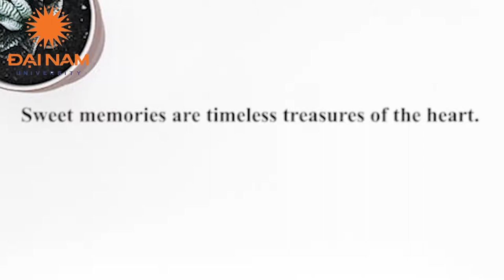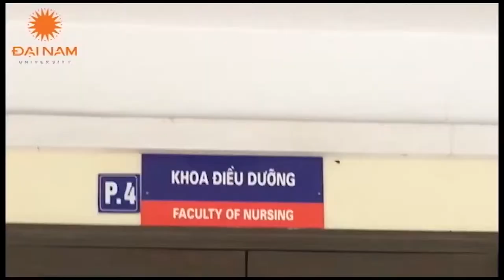[Trường Đại Học Đại Nam]- Olympic Tiếng Anh- Đội Olympic - Khoa Điều Dưỡng